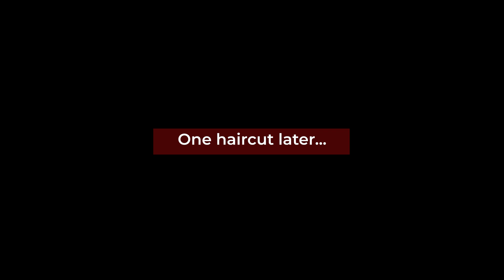Trinidad Carnival 4/4 | How can it be SO FUN HERE?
Originally I came to Trinidad and Tobago in order to experience their famous Carnival.

But, then carnival ended, would should I do next?

In my last week in this fabulous country I keep on exploring it and going on crazy adventures with my couchsurfing host Khaidem.

This is the order of adventures you can find in this blog according to order of appearance in the video:

1) A crazy weekend in Tobago, the paradise island
2) Hiking and jumping in the Blue Basin waterfall in Trinidad
3) Partying in the avenue and then in a techno roof party
4) Hiking and bathing in the Three Pools nature reserve
5) Eating Roti & Cahu - typical Trinidadian food
6) Maracas beach - we didn't bath but it's still a nice place!

Hope you enjoyed my video and make sure to follow me for more
cool stories from the road and traveling experiences!

Camera used in this video: Huawei P30
Editing on - MacBook Pro '11

Soundtrack:
1. Lemon Fight - Stronger (Ft. Jessica Reynoso)
2. Tobu - Candyland _NCS Release
3. Tobu - Roots